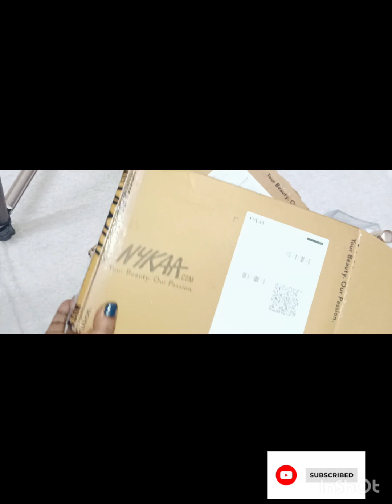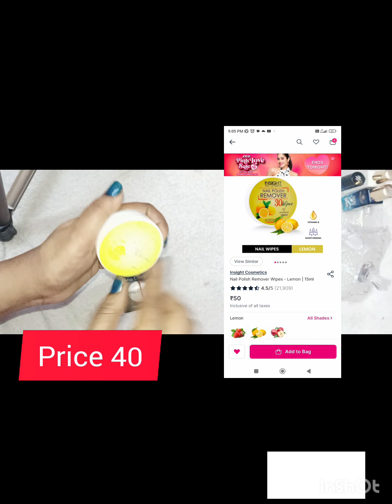*Haul*..||Nykaa Pink Sale Haul Starting Rs 45.....UnBoxing Skincare Make-up 💯🎯Affordable#trending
Your Queries...
nykaa haul
affordable skincare makeup products from nyka haull
amazing skincare products
amazing makeup products from nyka haul
best skincare products
best mako products
nyka a haul2024
nykaa haul
channel.peace beauty world